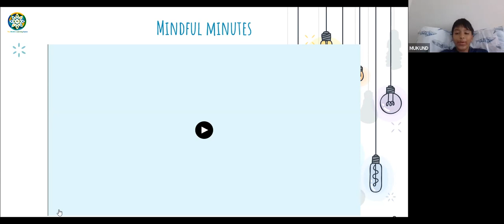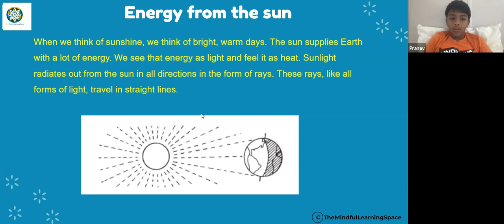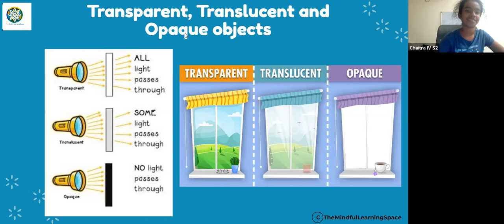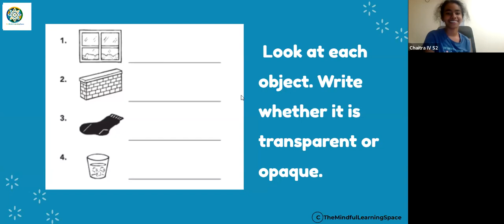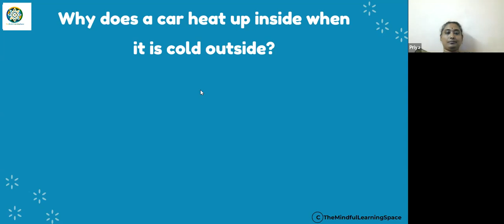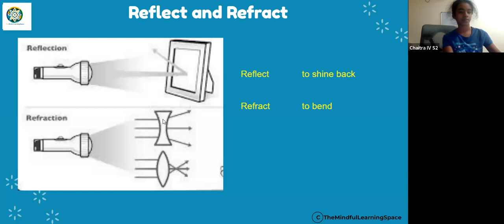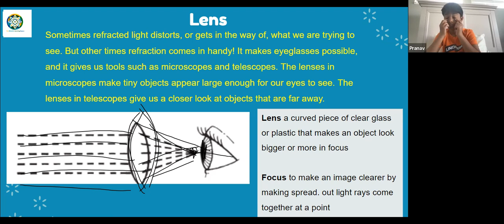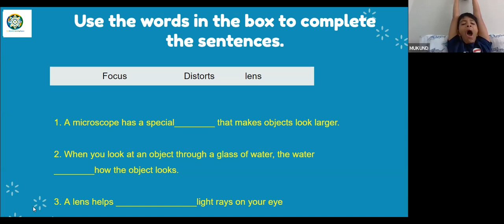Grade3-STEM-Energy, 4th April 2023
Watch the learner discuss all about energy